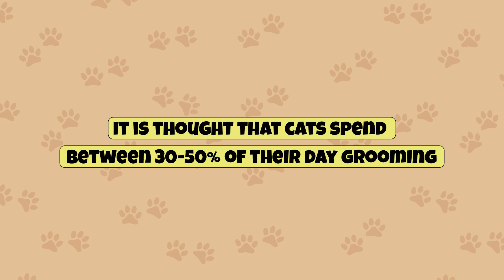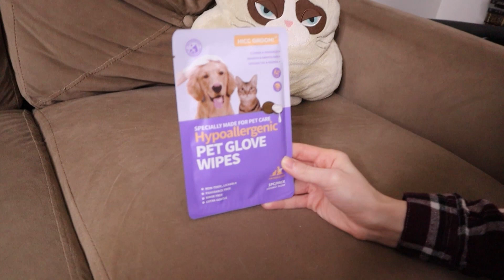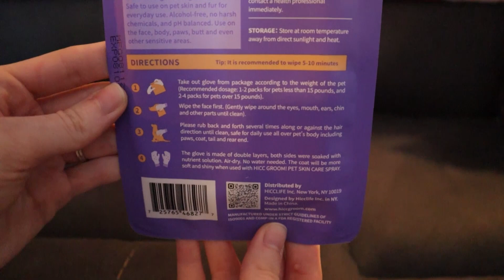Should You Bathe Your Cat? | Cat Hygiene 101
As a cat owner, it’s important to understand when and when not a bath is needed to keep your furry friend comfortable and healthy.  In this video, we’ll also cover other cat hygiene 101 tips! PET GLOVE WIPES ⬇️⬇️⬇️

CHAPTERS

Intro: 00:05
Cats Are Natural Self-Groomers: 00:34
Overgrooming: 01:42
When to Bathe Your Cat: 02:23
Bathing Your Cat: 03:09
HICC Pet Glove Wipes: 04:05
Importance of Regularly Brushing: 05:27
Keeping Your Cat Clean: 06:12
Outro: 07:45

ABOUT US

The HICC Pet affiliate program is designed to provide a means for sites to earn commissions, at no cost to you, by advertising and linking to hiccpet.com. We only affiliate with products that we truly support, and commissions help support this channel.

ATTRIBUTION

All stock footage in this video is from pexels.com and gettyimages.com (via Canva), storyblocks.com, motionarray.com, and freepik.com.

SOURCES

purina.co.uk
vet.cornell.edu

SONG

"Cat on the Loose" by Tiki Tiki